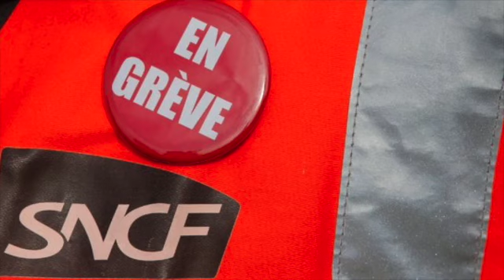Assemblée citoyenne du 20 avril à 20h00 au Centre administratif de Romorantin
Un cheminot vous invite à l'assemblée citoyenne du 20 avril à Romorantin